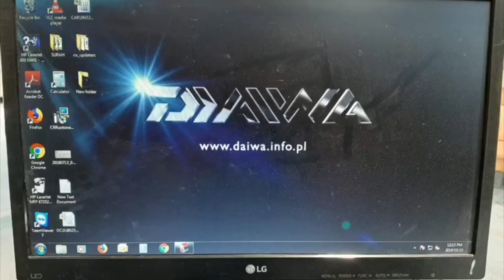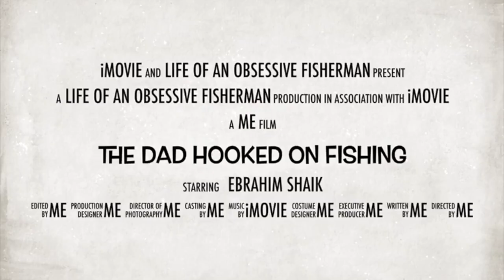WIN a DAIWA Grinder ELITE - CONTESTANT - Ebrahim Shaik